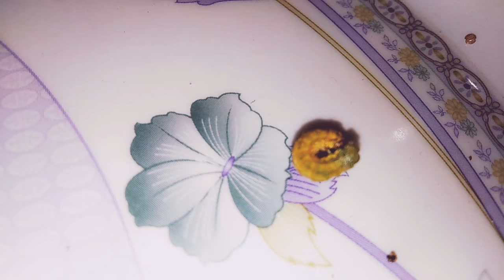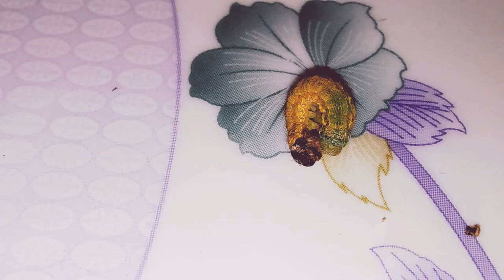A pea moth (found in pea) Ammazing so satisfying| Must see